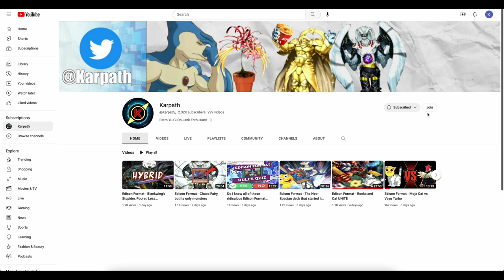Edison Format - Dark Voltanis turbo! - What are they cooking?